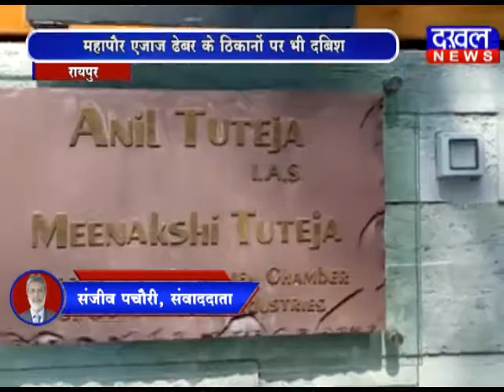इन्कमटेक्स रैड रायपुर Incometex_Tex_Raid Chhattisgarh Raipur DAKHAL NEWS//